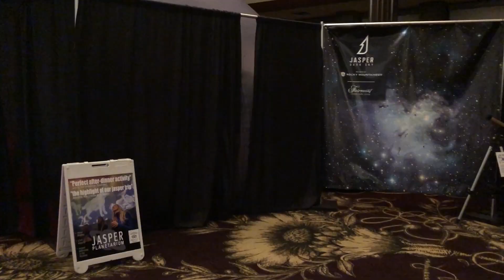We took a TRAIN TO JASPER and went ICE WALKING! 🚞👬❄️ Gay Travel Video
We took a train to Jasper, Alberta to have a boyfriends vacation in this gay-friendly town that's inside a beautiful national park! Check out what we did once we got there which included ice walking and the planetarium! to see photos or get handwritten postcards from me mailed to you by signing up

With this new vlogging style I've changed the name of these videos to be Travel Tuesdays. The Travel Tidbits still exist because those 3 minute voiceover versions still air on the Canadian LGBT TV station OUTtv - they still upload them to their YouTube channel a couple days after these versions go up on my YouTube channel so if you want to see those shorter ones that air on TV go

On Thursday we'll be back here on my channel with a Hotel Hangout where we chat with you from our hotel room (or in this case train room) and then next Tuesday we'll bring you along with us on another day in Jasper!

Everything in this video was shot on my iPhone X!

JOSH RIMER
CANADA